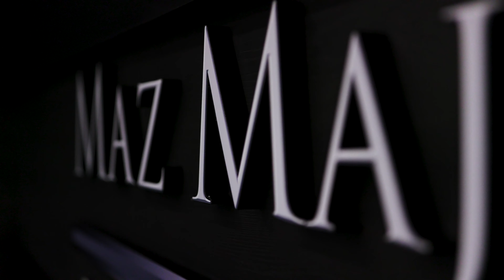MAZ MAJIDI - 3333 AYR AVENUE - EDGEMONT VILLAGE NORTH VANCOUVER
GREAT LOCATION! A few steps to "EDGEMONT VILLAGE", and a few blocks to Highland Elementary School. Over 5,700 SQF brand new luxury home on 8,540 Flat lot. This beautiful, light-filled home has 8 bedrooms and 9 bathrooms; 4 bedrooms with private bathrooms on second floor, 1 bedroom with its own private bathroom in main floor and 2 bedroom legal suite. Stunning and luxurious interior design and details, designed and built by "Iraca Group". FUNCTIONAL OPEN-CONCEPT FLOOR PLAN! Entertainer's kitchen with wok kitchen and Miele appliances connects to over-sized family room. Private, fenced back yard perfect for kids. This home is equipped with Air condition, security system, HRV system, Radiant in-floor heating system and much more! Enjoy Edgemont Village lifestyle in this beautiful luxury home.